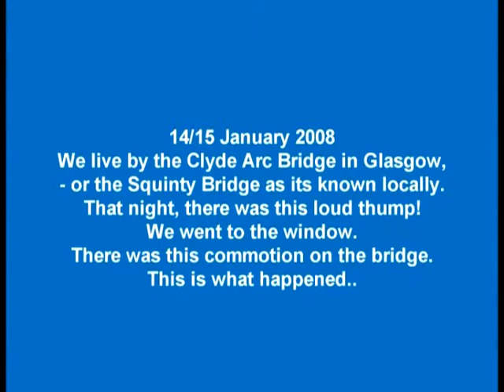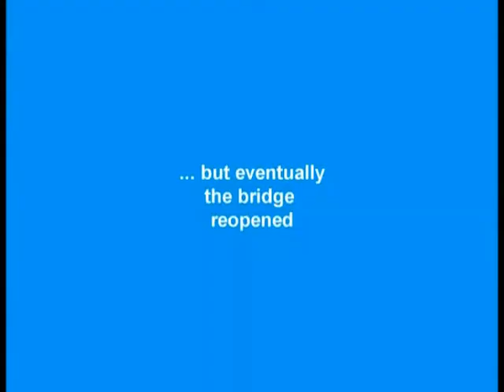Glasgow's Squinty Bridge Cable Breaks - January 2008 (ver 1)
On 14 January 2008, the bracket supporting a main cable on Glasgow's Clyde Arc Bridge (known locally as the Squinty Bridge) failed causing the cable to crash down on to the bridge deck. The bridge was closed for many months while all the bridge cables and brackets were checked and repaired. This video tells the story of the failure and the repairs. It includes what I believe to be the first video taken after the failure - long before the TV or other media arrived on scene.